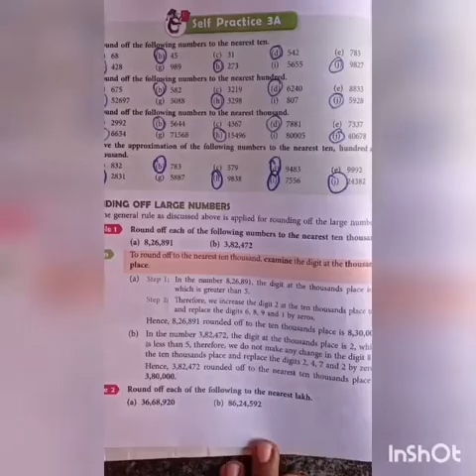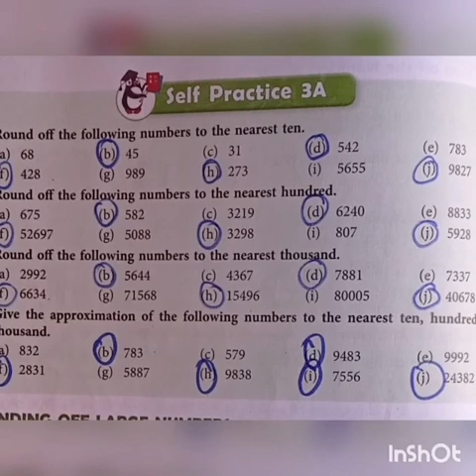SRI PARASAKTHI VIDYALAYA CBSE